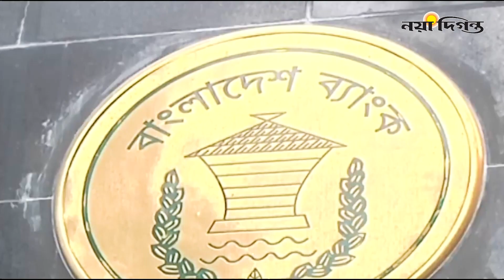কঠিন শর্তে আইএমএফের ঋণ, ডিসেম্বরে প্রথম কিস্তি। IMF approve loan for Bangladesh। Naya Diganta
বেশ কিছু কঠিন শর্তে বাংলাদেশকে ঋণ প্রদান করতে যাচ্ছে আন্তর্জাতিক মুদ্রা তহবিল-আইএমএফ। এই শর্তগুলো মানতে হবে তিন স্তরে। কোনো শর্ত মানতে হবে দ্রুত বা স্বল্প মেয়াদে। আর দ্বিতীয় ধাপের শর্তগুলো মানতে হবে মধ্য মেয়াদে। বাদবাকি শর্ত দীর্ঘমেয়াদে পরিপালনে রাজি হওয়ায় বাংলাদেশকে ৪৫০ কোটি মার্কিন ডলার ঋণ প্রদান করবে আইএমএফ।
সব কিছু ঠিক থাকলে ঋণের প্রথম কিস্তি ১০০ কোটি ডলার ডিসেম্বরেই পাবার আশা করছে বাংলাদেশ। আর এটি পেলে অর্থনীতির এই কঠিন সময় সরকারের জন্য তা হবে বেশ স্বস্তিদায়ক।

1 R. K. Mission Road, Dhaka-1203.